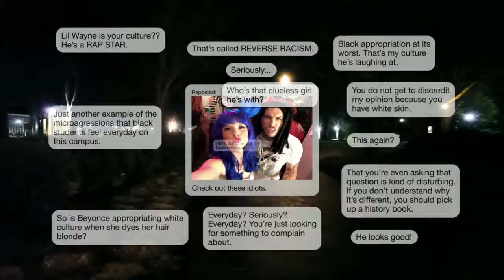Switched at Birth Season 5 Relationships Promo